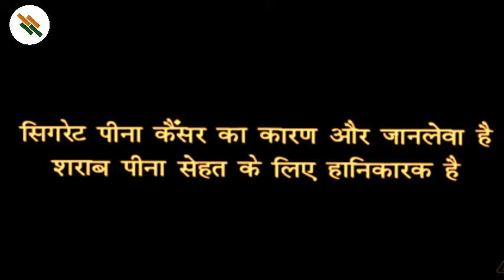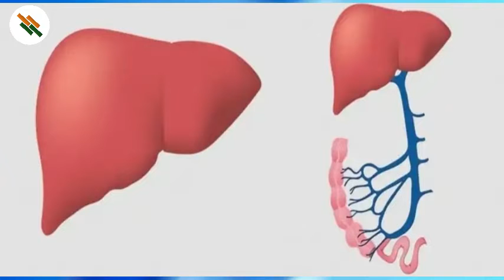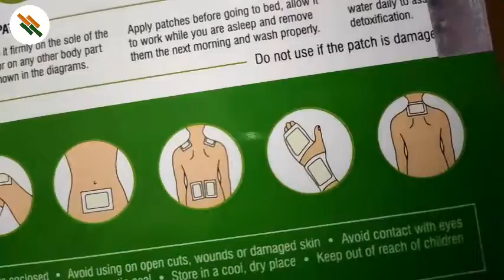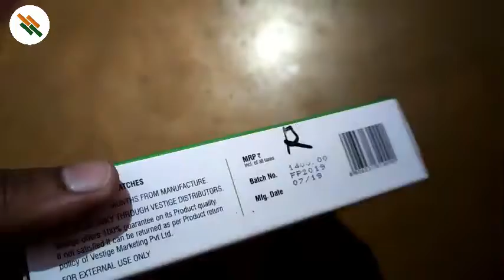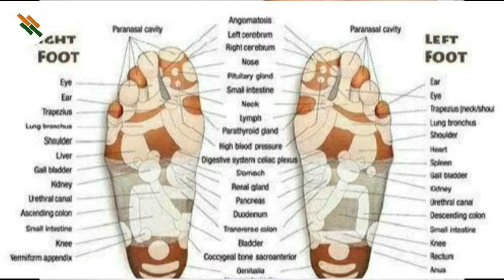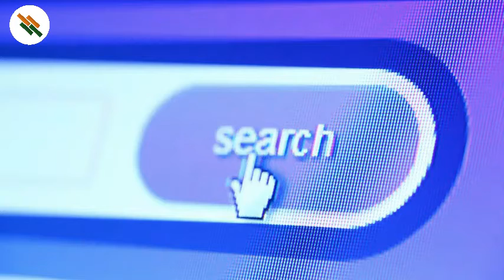DETOX | शरीर में जमें सभी विषैले पदार्थों को तेजी से बाहर निकालें | How to take out detox from body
Hii
     Wellcome to our YouTube channel " Health Manthan Hindi " .

About this video:
Doston aaj ki is video me main aapko ye bataya hai ki aap शरीर में जमें सभी विषैले पदार्थों को तेजी से बाहर निकालें complete use and benefit . Ummeed hai aapko ye video bahut pasand aayegi thank you so much

Detox , as the names suggests , refers to removing toxic waste materials from the body . There are various kinds of toxins that are formed within the body during the numerous metabolic functions . In other words , with the right food on your plate , you can more easily flush out foreign chemicals - like the ones you pick up from the environment , beauty products , or fast food . Here , in this video we will shares some of his go - to foods that help give the body a detoxifying boost .

Topics:
detox kya hota hai
detox
how to take out detox from body
sharir mein jamai gandagi ko bahar kaise nikale sharir ki jankari ko bahar kaise karen
Detox ke fayde
detox kaise karte hain
remove toxins from body
शरीर में जमें सभी विषैले पदार्थों को तेजी से बाहर निकालें, vestige detox foot patch ke fayde
vestige detox foot patch